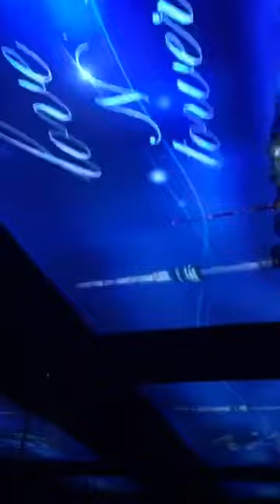Keindahan Kota Seoul Dilihat Dari Namsan Tower.....